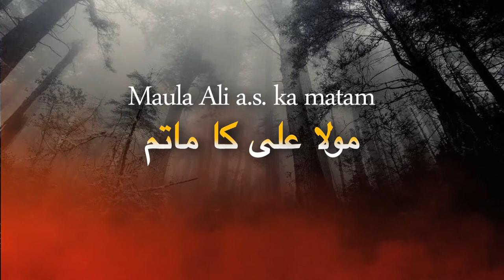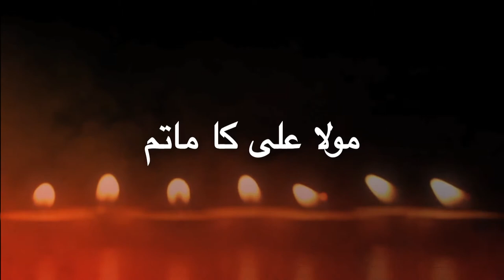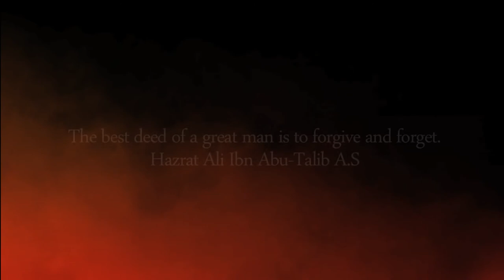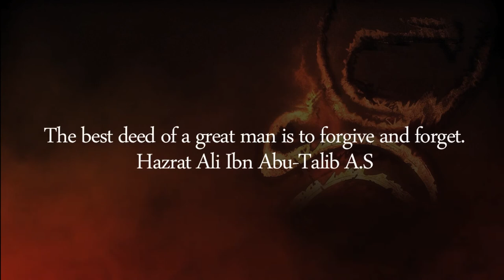2018 : Mir Kousar Ali Razvi ( Saqi ) Noha Shahadat Imam Ali As : Maula Ali a.s. ka matam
Pursa Ali (as) Ka
Title : Aaj hai shere khuda maula Ali a.s. ka matam
Reciter :Mir Kousar Ali Razvi ( Saqi )
Poet : Zia-ul-Hasan Anwar
New Noha 2018 | 21 Ramzan Shahadat Mola Ali (as) Released An Exclusive New Noha On Shahadat-e-Imam Ali (as) - 21 Ramzan - Ayame Ali (as)
Video Details! Recited | Mir Kousar Ali Razvi ( Saqi )
Noha | Pursa Ali (as) Ka
Poetry | Zia-ul-Hasan Anwar
Audio, Video & Editing | AMU STUDIOS Lucknow

Aijaz(Josh-e-Azza) 2018
Ashfaq-Marchant 2018
Awaz-e-Karbala 2018
Nawshad Hussaini(Kashmir)
2018 Nayab Ali Naqvi 2018
nohay 2018
farhan ali waris nohay 2018
nohay 2018
nohay 2018
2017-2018 farhan ali waris official noha 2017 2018
album
naat qawali
duwa
salawat
ibadat
talwar
tatbeer
zanjeer
qama
azadar
pursa
sham
karbala
matamdari